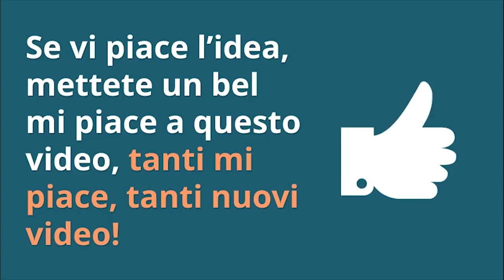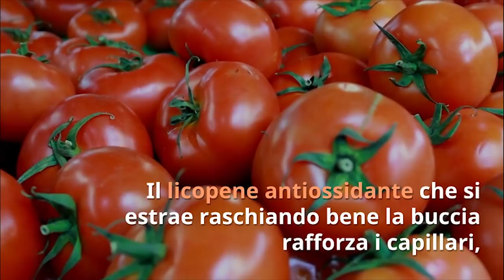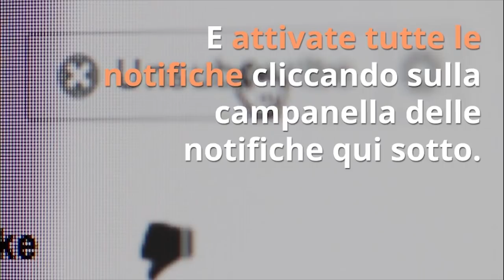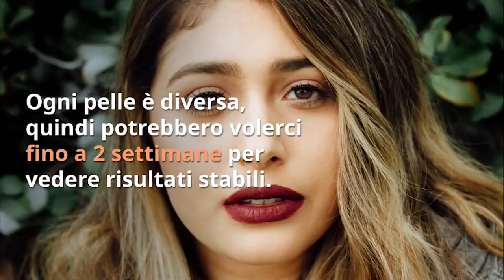OCCHIAIE ADDIO in soli 3 GIORNI con 8 RIMEDI FAI DA TE!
Ciao amici! Come far sparire le occhiaie in solo 3 giorni? Ecco 8 rimedi naturali fatti in casa, facili e veloci!

Nota bene

Simona Vignali